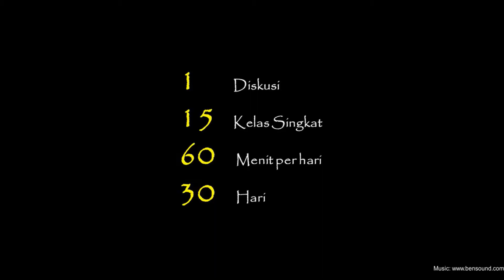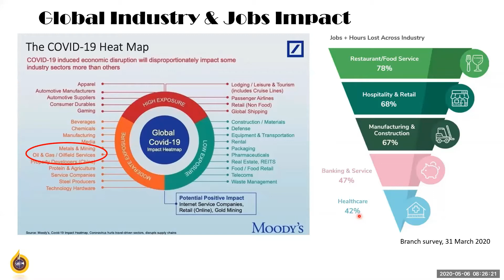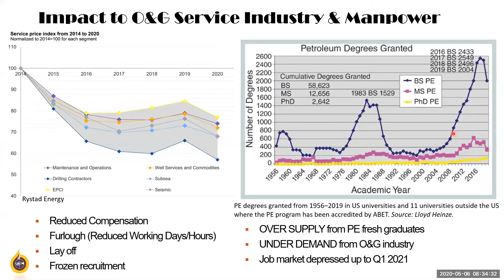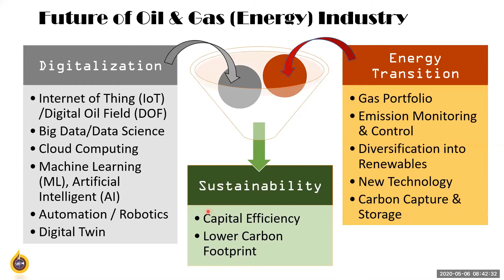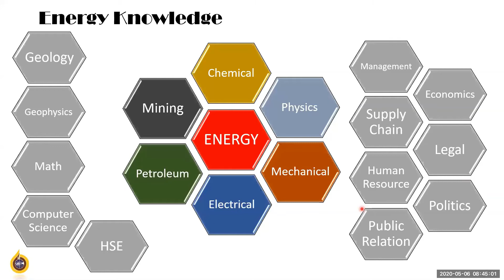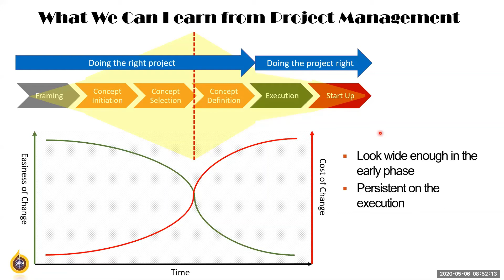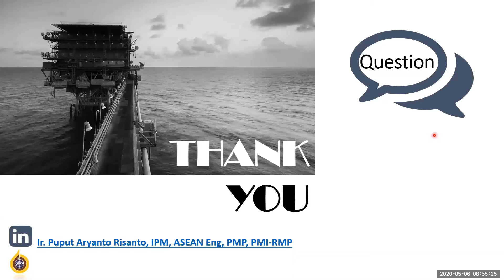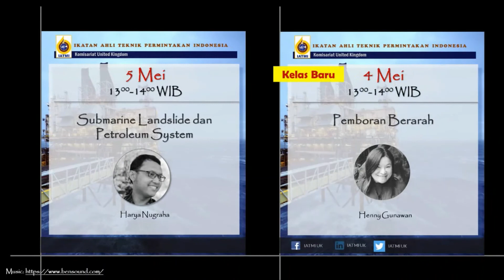Diskusi tentang karir dalam masa ketidakpastian - Puput Aryanto Risanto